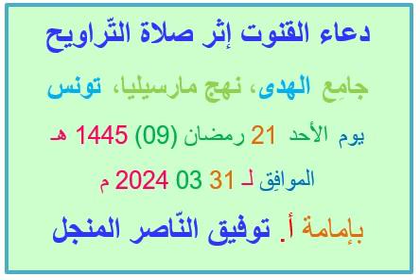دعاء القنوت إثر صلاة التّراويح، 21 رمضان 1445 هـ / الموافِق لـ 31 03 2024 م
دعاء القنوت إثر صلاة التّراويح
جامِع الهدى، نهج مارسيليا، تونس
يوم الإثنين 21 رمضان (09) 1445 هـ
الموافِق لـ 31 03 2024 م
بإمامة أ. توفيق النّاصر المنجل